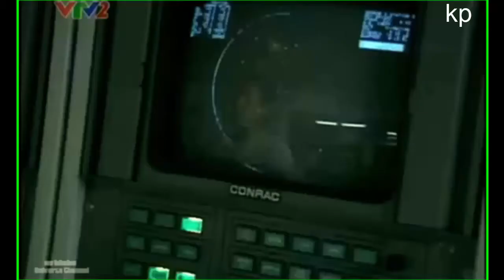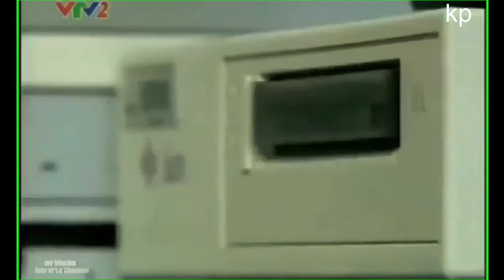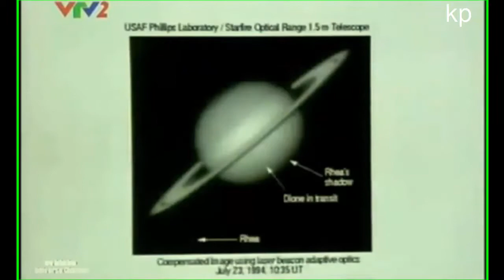Những vụ va chạm khủng khiếp trong vũ trụ | Phim khoa học khám phá (thuyết minh)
Các vụ va chạm, chúng là một trong những sự kiện dữ dội nhất, có thể làm thay đổi sự sống trong vũ trụ. Trọng lực luôn khiến mọi vật di chuyển.

Khám phá vũ trụ series Những va chạm khủng khiếp ngoài vũ trụ.

khám phá những va chạm trong vũ trụ - Vũ trụ đầy rẫy những hiện tượng kỳ quái, đáng sợ, từ các ngôi sao có thể hút cạn sự sống của bạn đồng.

khám phá những va trạm trong vũ trụ - Các phi hành gia trên Trạm vũ trụ quốc tế (ISS) mới đây đã chụp được hình ảnh về một đám mây hình thù kỳ.